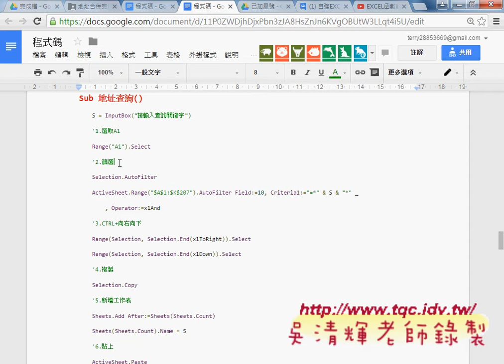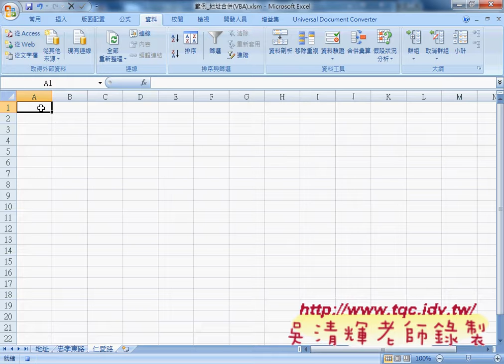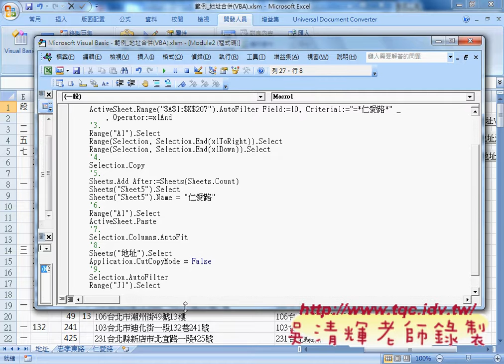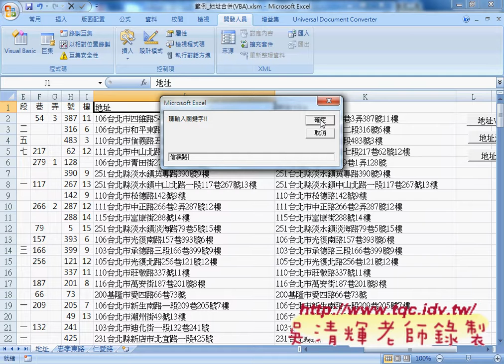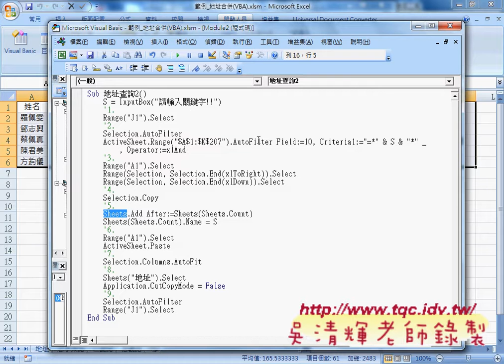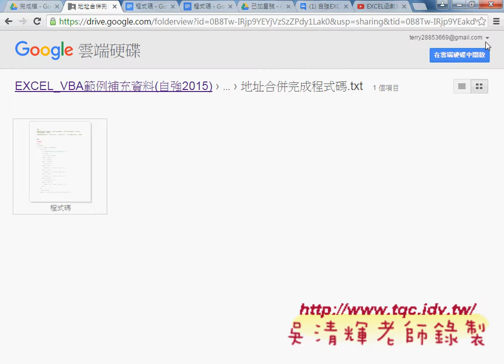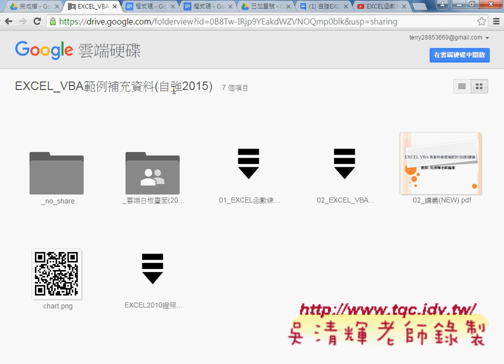07 如何錄製巨集並註解與修改程式成查詢系統